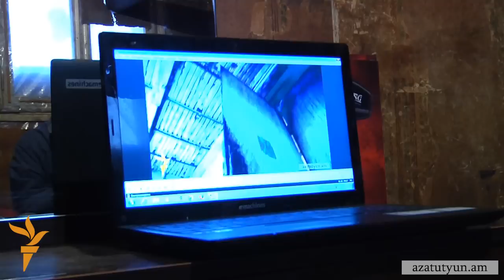8 դուստրերի հոր երազանքն իրականացավ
Մայիսյան գյուղի քարերով ու հողով ամրացված, նեղլիկ, կիսախարխուլ տնակից 8 դուստրերի հայր Ջոզեֆի բազմանդամ ընտանիքը մոտ երկու ամսից կտեղափոխվի բարեկարգ, գազաֆիկացված, 6 սենյականոց, եվրոպատուհաններով, նորակառույց  տուն: Գերմանիայից ժամանած անհատ բարերար Ալբերտ Սեվինսը արձագանքել է 7 ամիս հրապարակված մեր տեսանյութին, նորակառույց տուն նվիրել Ջոզեֆի ընտանիքին: